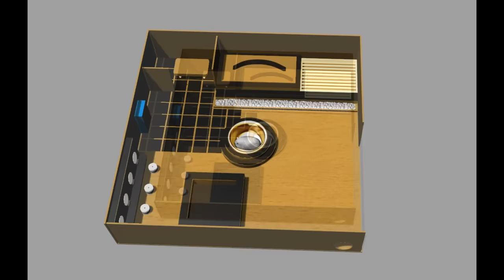목욕탕에 간 햄스터 (hamster sauna)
햄스터 콩이의 인생최초의 목욕탕 탐험!